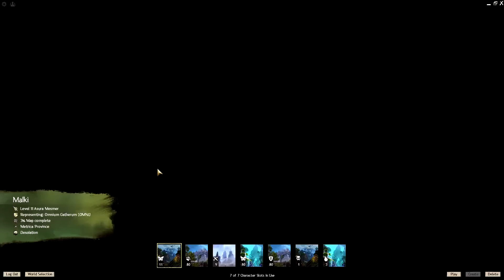GW2 April fools 8-bit log in music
I was advised to set my date to April 1st by a friend, here's the result..